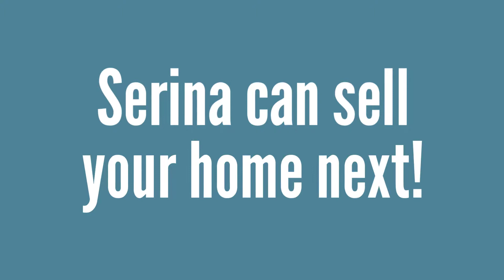Serina Did It Again - Northvale Closed Sales